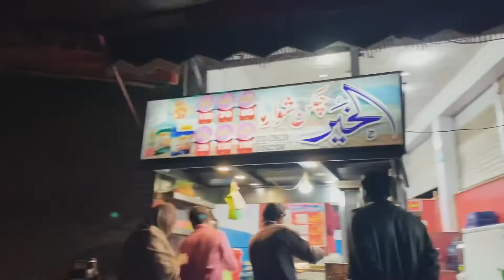Late Night Shuwarma stall 🌮😋